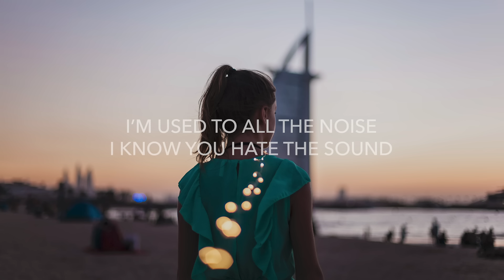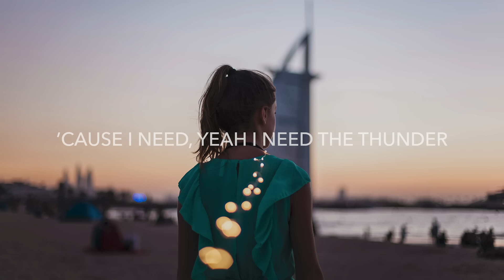Burgess - Thunder (Lyrics)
💽 Label: Future Bass Records

🎤 Lyrics: Burgess - Thunder
You and I are beautiful like falling stars, we fly like the dust on mars, ‘til one of us goes too far
I’m used to all the noise, I know you hate the sound
But we get above the clouds, yeah we always find our way out

Bang the drum, bang the drum for me
Every fight always ends in peace
We’re alive like a symphony
It could be clear as day, it just wouldn’t be the same
Cause I need, I need, the thunder
When all of our tears run dry, I don’t think I’d feel alive
Cause I need, yeah I need the thunder, the thunder

I wish I could predict the storm, but no one can
I’m thankful I’m what I am, with someone who understands
There’s nothing in this world I don’t put you above
I’d rather a tragic love, then never to feel this much

🔥 Songs you will also like based on this track:
Alan Walker, K-391 - Play (Linko Remix)
Yetep & Maazel - 1NIGHT (Lyrics) feat. GLNNA